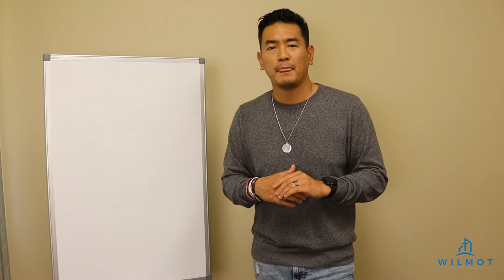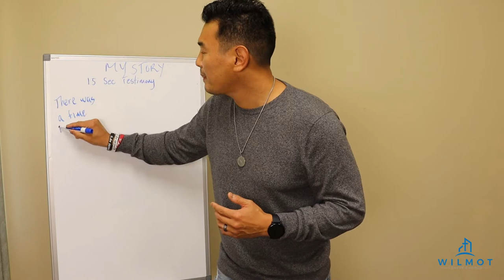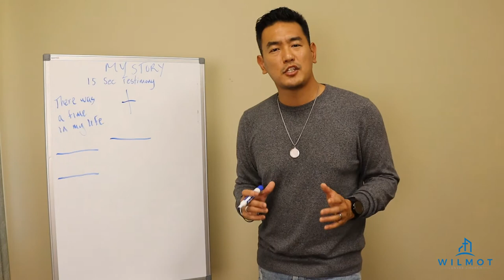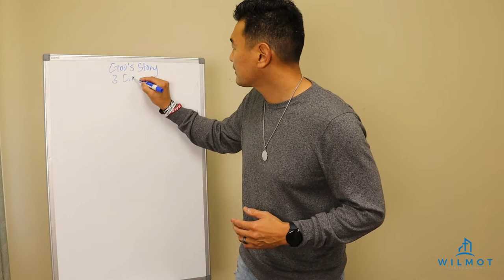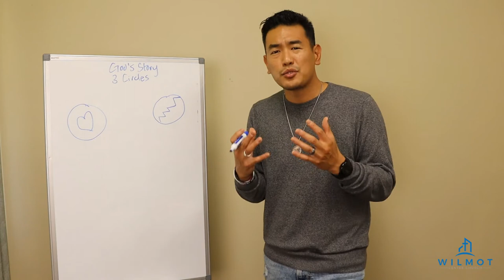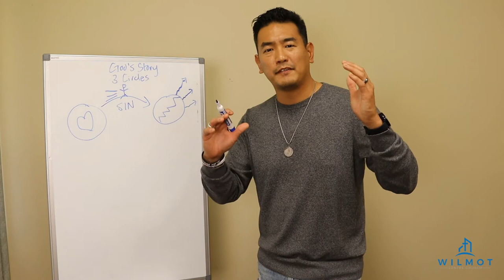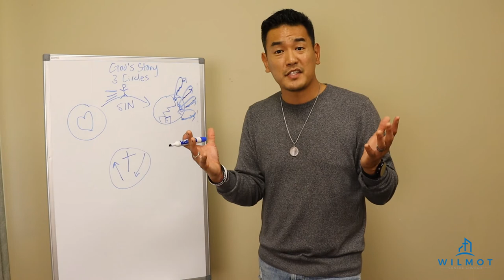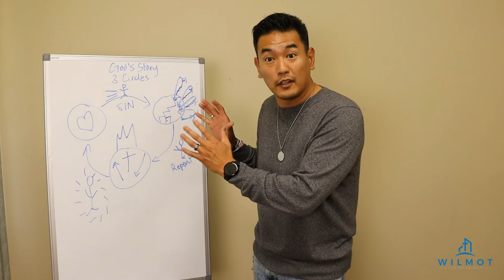My Story/God's Story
Check out this video by Pastor James on sharing your faith. Simple tools to share Jesus with others.